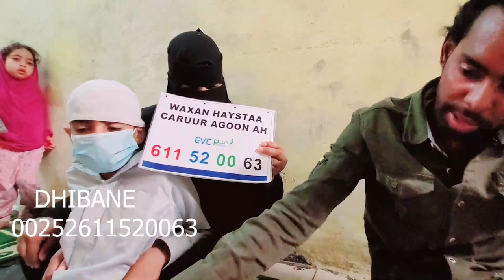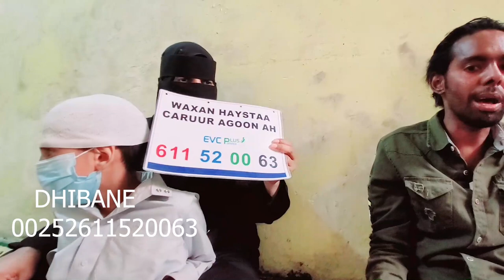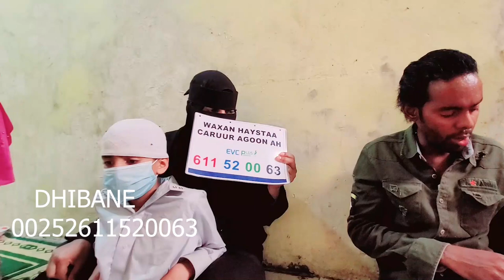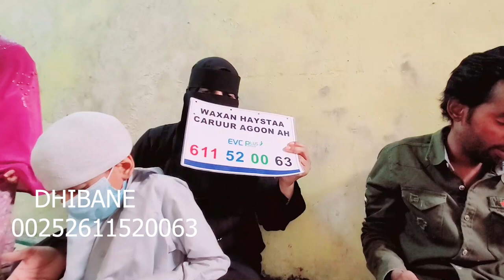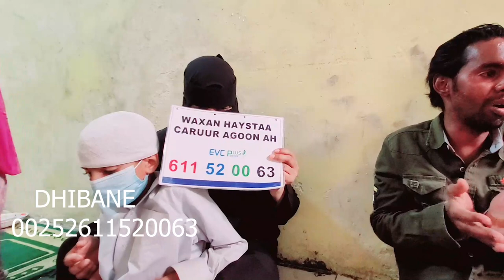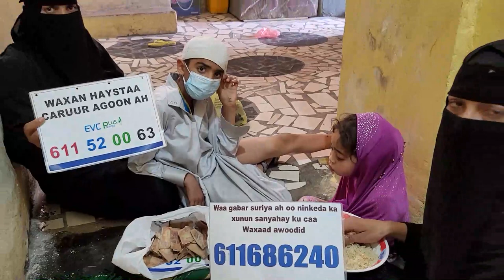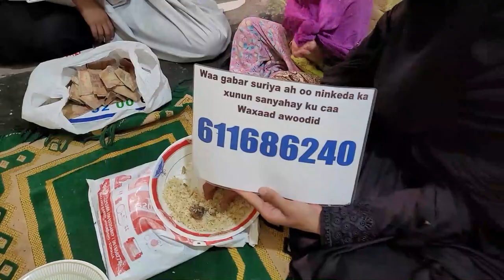GABAR SUURIYAAN OO CARUUR AGOON HAYSATO KA NAXSAN DARUUFTA XAMAR KU HAYSATO